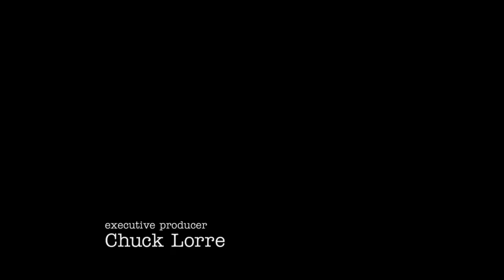Young Sheldon|S06E08| Connie (Meemaw) bribes Pastor Jeff😂👏